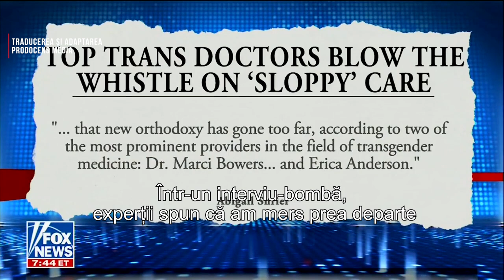Experții spun că s-a mers prea departe cu inhibatoarele de pubertate și schimbările de sex la copii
Experții spun că s-a mers prea departe când vine vorba de utilizarea inhibatoarelor de pubertate și a schimbării de sex la copii

CIF: 33686860